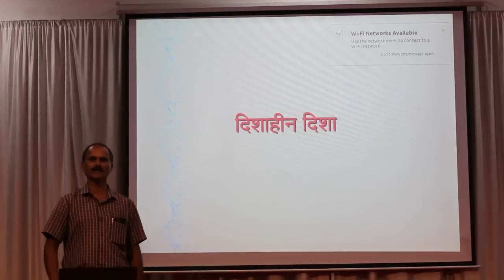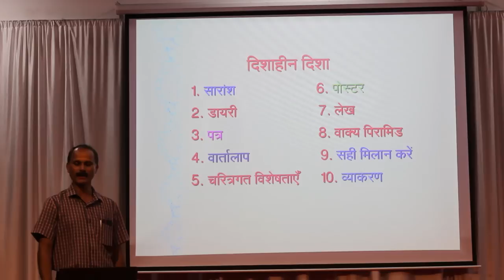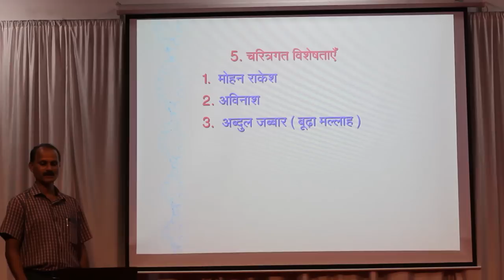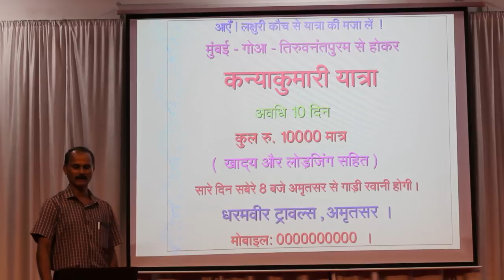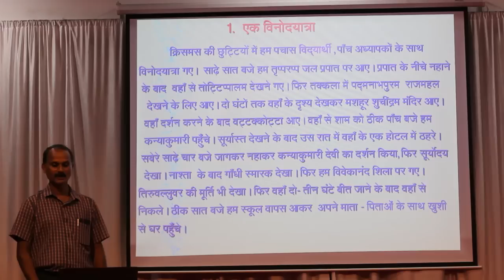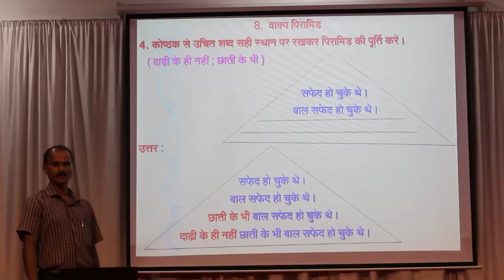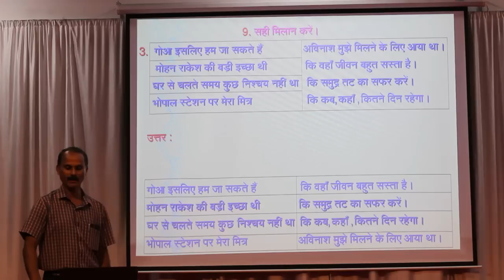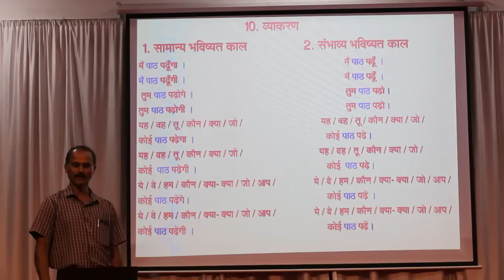Sslc examination hindi 2020 Part 11 | Episide 30दिशाहीन दिशा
Video done by Regimon David ,
Teacher, Department of Hindi
St.Joseph's HSS Thiruvananthapuram.